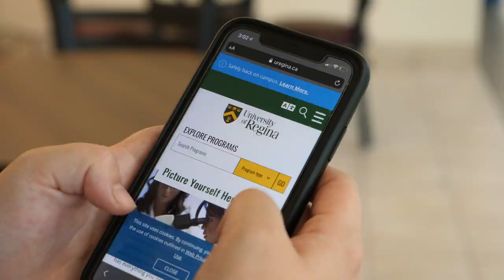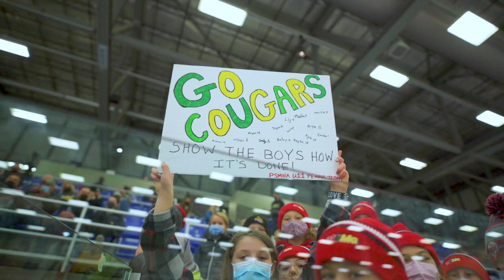Welcome to the U of R for Fall 2022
Dr. Keshen, University of Regina President and Vice-Chancellor, welcomes new and returning students back to the University of Regina campus.